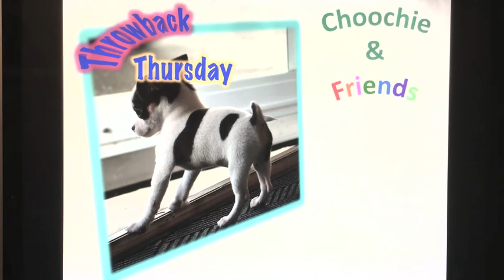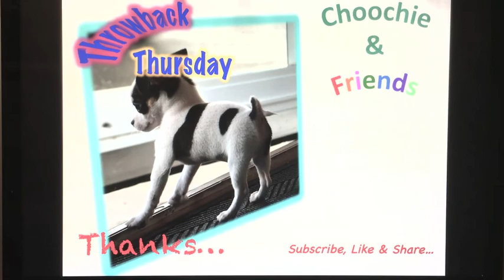Does my pet have manners?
Introducing Choochie the hot mess!